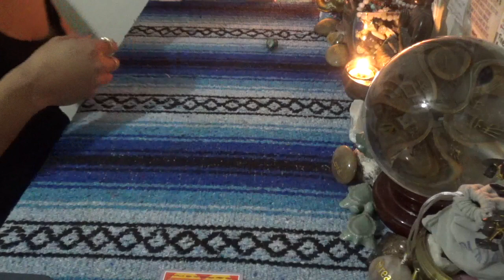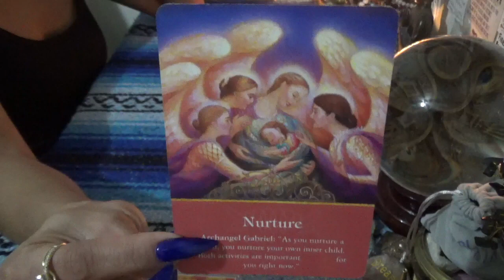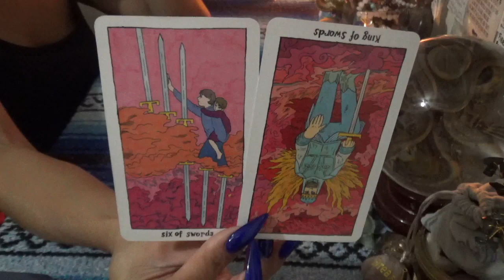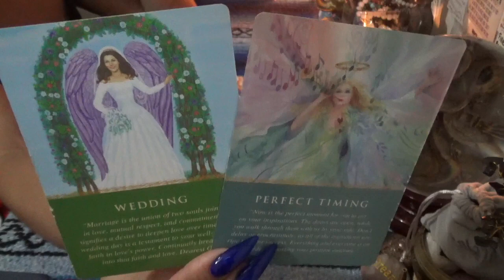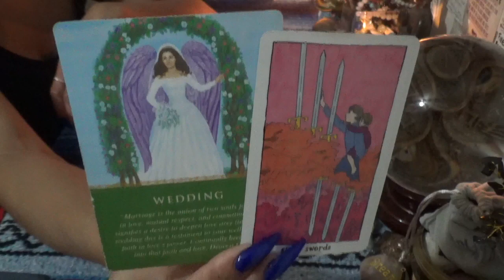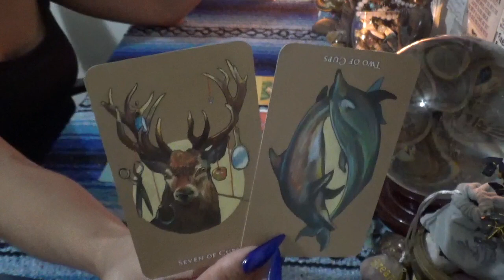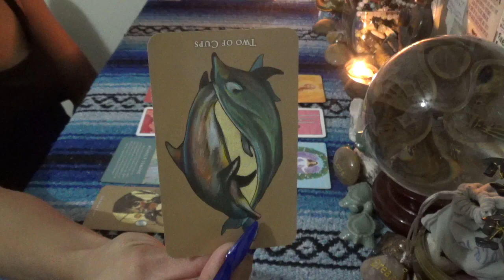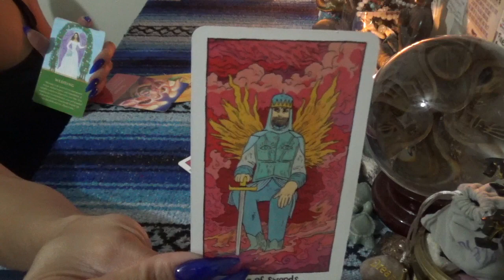♈️ ARIES INNER SELF GUIDANCE ♈️ YOU'RE MOVING AND TAKING THE KID WITH YOU...FINANCES GOING UP FAST!!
SCORPION REDDZ TAROT PERSONAL READING PRICING LIST:
-5 Card 1 Oracle  1 Question Quickie Read $25 15mins
-General Energy Reading $50 for 45min:
-2 Question read is $75 1hr+